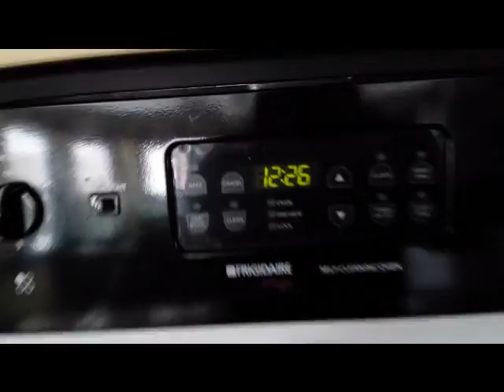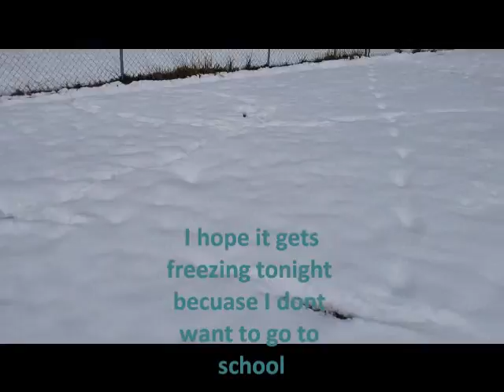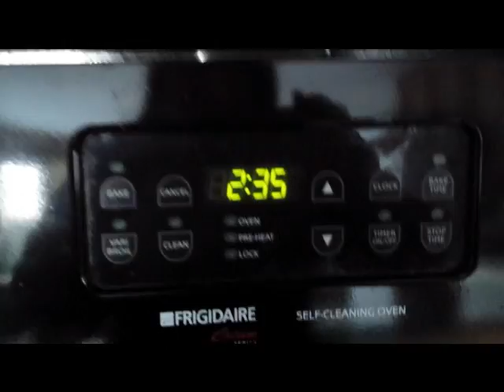Big Huge Lovely Snow Day!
Hello you guys! This is very rare for us to have this much snow here in the south.  Trundle and I bot enjoyed it a lot!  My mom was enjoying a day off from school and my dad sadly had to leave for Hawaii for his job today.  We miss you so much dad.  Please come back home.  I really hope you guys enjoy this vlog because I worked very hard on this one.